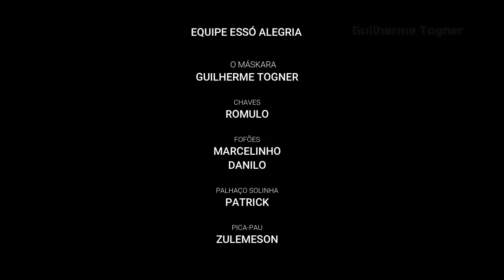VLOG - UM DIA DE PERSONAGEM NA CARRETA DA ALEGRIA 2023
E NO VÍDEO DE HOJE TRAGO PARA VOCÊS UM VLOG DIFERENTE DO QUE VOCÊS ESTÃO ACOSTUMADOS A VER NO CANAL. UM VLOG MOSTRANDO MINHA VIJAGEM ATÉ A PRAIA DE SOSSEGO EM SÃO FRANCISCO DO ITABAPOANA - RJ. NESSA VIAJEM TREINEI E APRENDI DA SALTO MORTAL, RESOLVI TRAZE EU E A GALERA LA TREINANDO, MAIS UM DIA COMPLETO NA CARRETA DA ALEGRIA ESSÓ ALEGRIA, ESPERO QUE TODOS TENHAM CURTIDO O VÍDEO, NÃO SE ESQUEÇAM DE DAR AQUELA FORÇA PARA GENTE. CURTE, COMENTE E COMPARTILHE !!!

❤️ Fofões - Danilo e Marcelinho
💚 Chaves - Romulo
💛 O Máskara - Togner
🧡 Pica-Pau - Zulemeson
💙 Palhaço Solinha - Patrick
📷 Câmera - Julia e Ítalo

🌟 Seja Bem-Vindo 🌟

🔸 Aqui Você Encontra-rá Vários Vídeos Super Legais Dos Alegres e Divertidos Personagens das Carretas e Trenzinhos da Alegria, Vídeos Em Alta Qualidade, Super Legais e Super Divertidos.